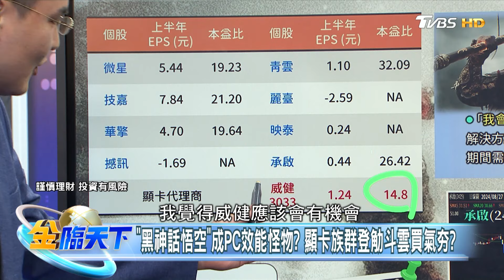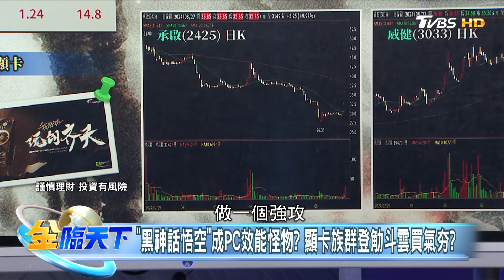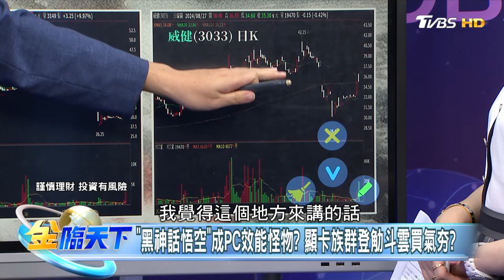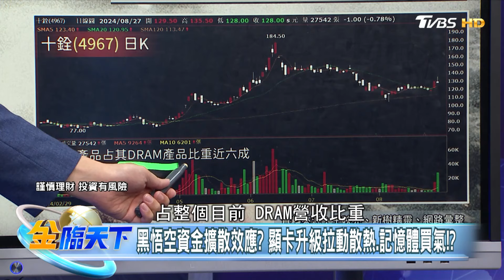【精華】黑悟空效應！顯卡殺手引爆台股 激勵顯卡族群！？ 黑悟空概念股狂噴！顯卡升級帶動散熱.記憶體升級！？ 王映亮 @tvbsmoney 20240827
📍重點筆記📓
"黑神話悟空"成PC效能怪物? 顯卡族群登觔斗雲買氣夯?
黑悟空資金擴散效應? 顯卡升級拉動散熱.記憶體買氣!?

📍熱門主題📍
99%美國人明年財務更糟 高利率帳戶卻不用 台美AI大漲救經濟 看波浪位階找趨勢族群｜金臨天下 完整版 20231208